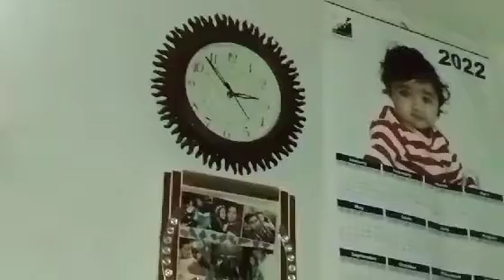নীলের বাড়িতে লক্ষ্মী পুজ।। @niladrisvlog1616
নীলের বাড়িতে লক্ষ্মী পুজ।। ‎@Niladri's Vlog